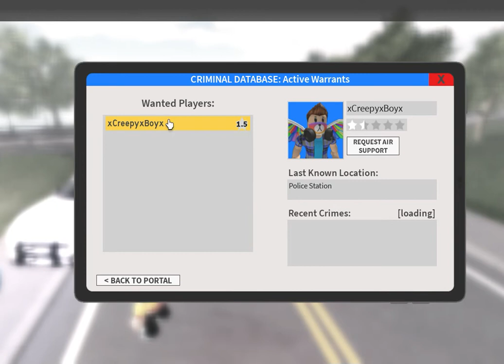LCSO Patrol on Liberty County as a Deputy.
I played ROBLOX Liberty County on ROBLOX.